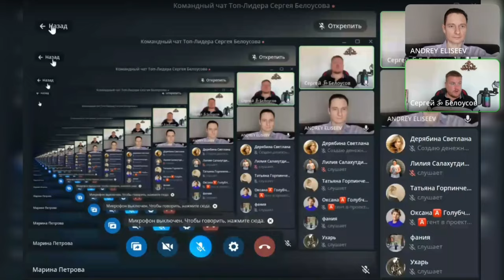Стартовые Потоки: Достаток через Доверие!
🔗Ссылки на регистрацию в Команду 🦁 АНДРЕЯ ЕЛИСЕЕВА = ЛИДЕРА с 7-ми летним опытом⬇️
💸ДЕНЕЖНЫЕ ПОТОКИ (Кассы взаимопомощи НОВОГО ПОКОЛЕНИЯ):

(Если сайт не загружается, воспользуйтесь VPN или браузер OCEAN со встроенным VPN)

✅Обретение финансовой Свободы
✅Бесплатное элитное обучение
✅Помощь в стратегии управления денежными потоками
✅Помощь в построении вашей Команды

- Хотите финансовой свободы?
- Создайте денежные потоки в нашем СООБЩЕСТВЕ ➡️ получайте деньги Каждый День и Занимайтесь любимым делом!